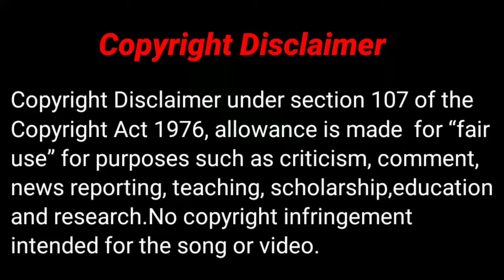The rude girl falls in love with a sweet girl/Mystery,Thriller, Horror Kdrama explanation/Part 3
Jirisan explained in hindi (part 3)
Jirisan (2021) ep 3
Jirisan (2021) ep 4

 Channel
Telegram Channel Name-DramaJunkiee